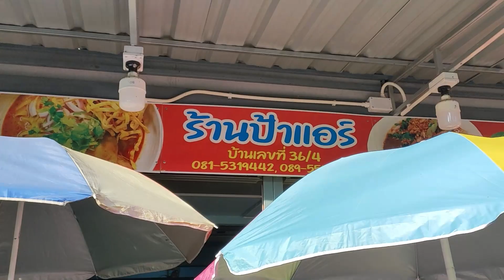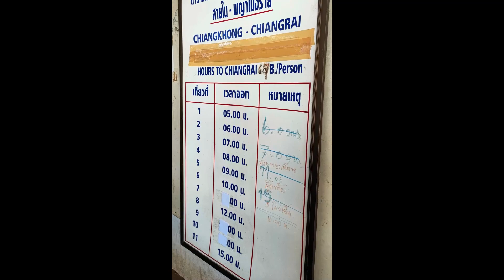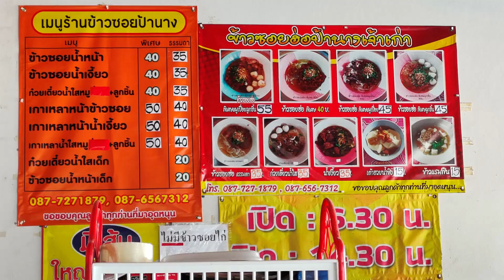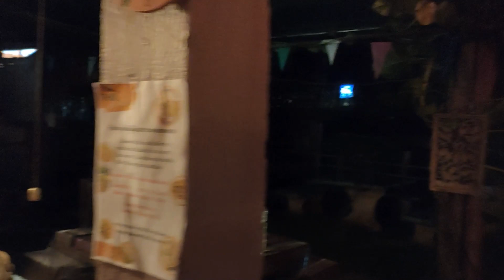【チェンコーンで食べる麺】特に変わったことはしておらず、ぐうたら生活 ただ腹は減るのでメシは食います、やっぱり麺をいろいろ食べるのが正解でしょうか ナムニャオ・カオソーイ・パッタイ +ビール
年を取るとたくさん食べて太ったと方が良いとか最近聞きますが、やはり食べて太るのは嫌なので抑え気味です　量よりも種類は増やしたいですけど　財布の関係もあるので　自宅では９割自炊なので旅先ではここぞとばかりに外食・外飲みです

朝昼はナムニャオとカオソーイでほぼ決まりです　カオマンガイのおいしそうなお店もあるのですが、カオマンガイならバンコクでいいじゃないと後回しになってます

朝ナムニャオのお店は街の中心の大通り沿いにあり朝からやってるので便利です　味は特別なほどではないですが
お昼のKhao Soi Panangは新市街のお店　前回は歩いていきましたが閉まってました　今回はホテルの自転車を借りたので楽にアクセスできました　ここは雲南風のカオソイを出すお店、そこそこ口コミもあり地元では一定の評価を得ているようです　味は薄目ですね、ちょっと物足りません　35฿という驚安価格なので、こちら方面に来た時に再訪はありですね　ナムニャオ食べてないし　他には豚骨スープ関係、ガオラオがあるようです

パッタイ食堂は日によってはファランで賑ってます、私は行った日は空いてましたがファランが2組ほど来店してました
パッタイは普通です　パッタイとビールでもいいのですがせっかくなのでおつまみセットを頼んでみました　から揚げの方が良かったかな

翌日朝も朝陽を見に早起きです、普段早起きなんてめったにしないんですけどね
この日は洗濯もしました、まだあまりたまっていませんでしたができるときにしておくのが正解だと思います